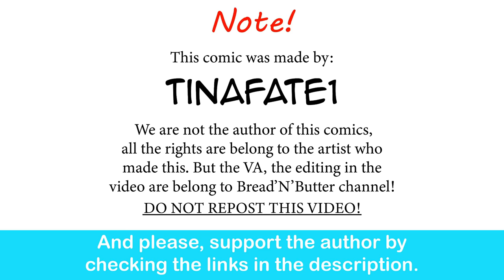Childhood Tomboy Friend: Family Cooking | CEO of MI.LFS comic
What a chad.